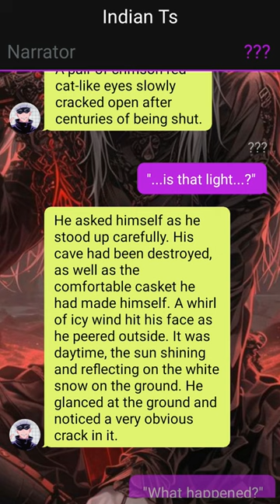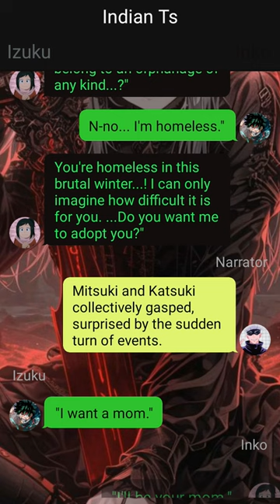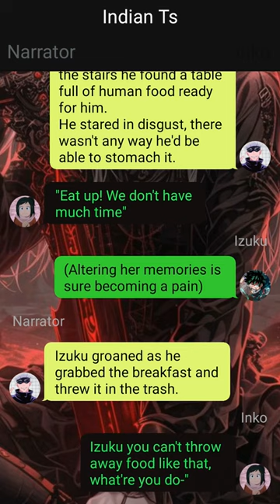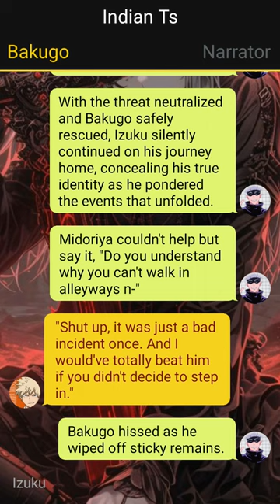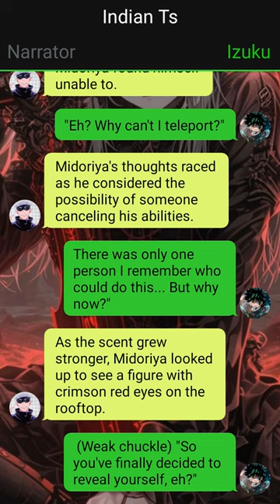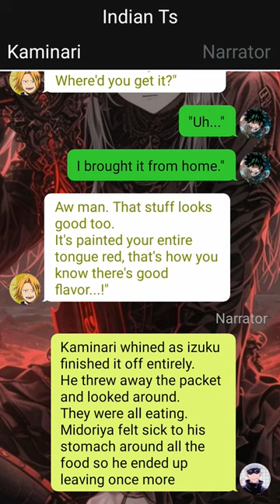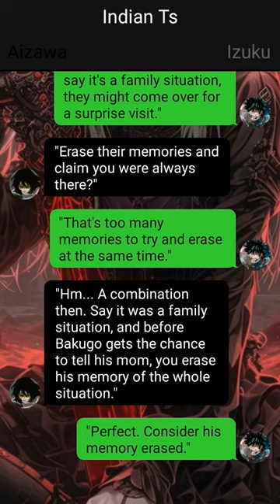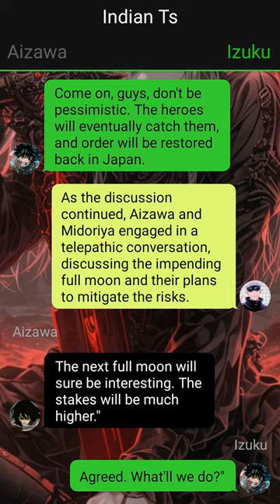Heartbroken Deku Texting Story// Pt~1 // Izuku X ??? //